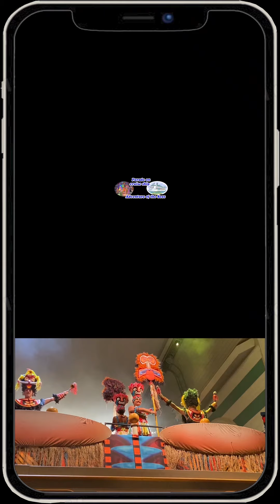Parade on cruise ship Adventure of the Seas